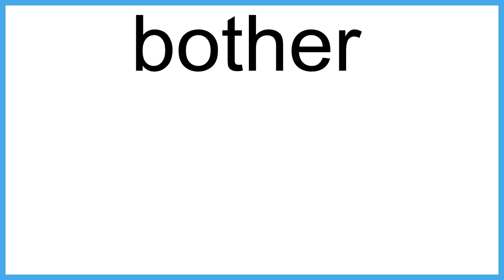bother meaning | Vocabulary for Kids | Children's Dictionary | Learn English Vocabulary